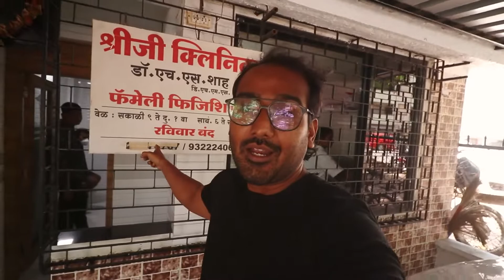Borivali Special Vlog | Mobile Vlogging | Gym Vlog | Shirish Vlogs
Hope everyone is fine and having a great time . if you are new to my channel let me introduce myself I live in Mumbai and love making vlogs, short movies editing. this vlogs is about Borivali Special Vlog | Mobile Vlogging  | Gym Vlog | Shirish Vlogs

1 SUBSCRIPTION & LIKE WILL HELP ME TO GROW .

My Music